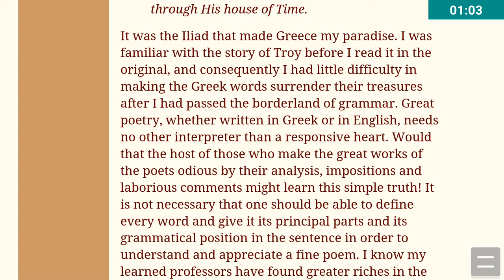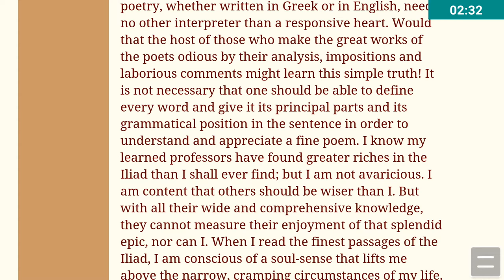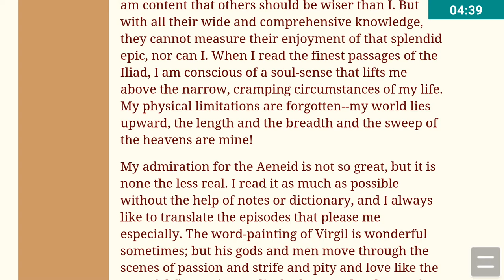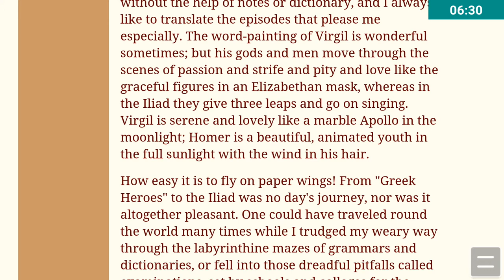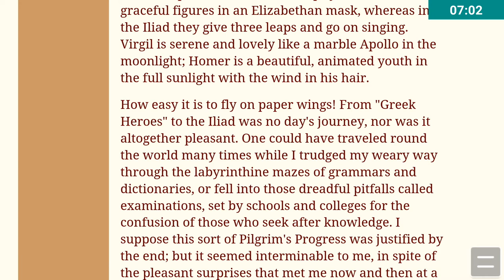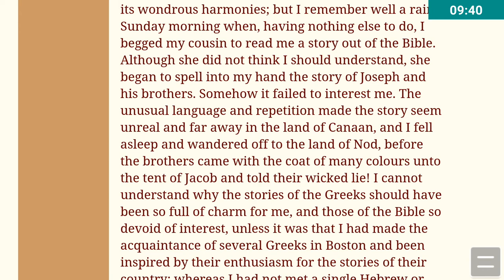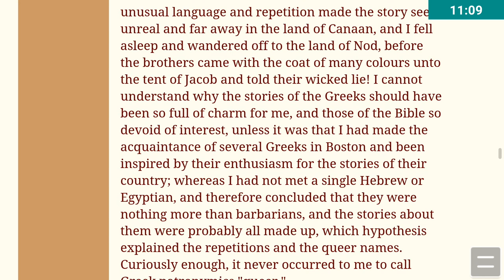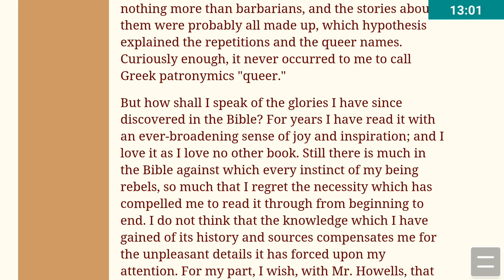The Story Of My Life Chapter 21 Part 3 of 6 Explanation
Hello Everyone,
I am glad to tell you all that this video contains the explanation of the chapter not its summary.It contains the explanation of the chapter line by line.So, that there would be no problem in understanding the novel.There are other videos also of other chapters of the novel.You can see them.There are also many other videos related to studies.